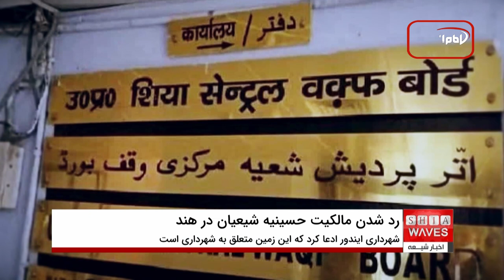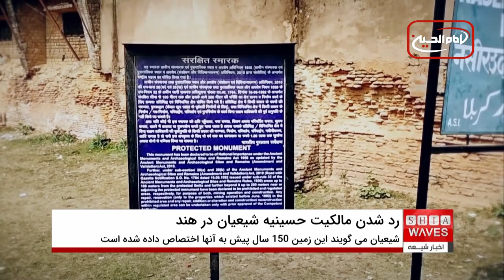لغو حکم مالکیت حسینیه کربلا در هند به نفع شهرداری ایندور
در این گزارش به بررسی جزئیات پرونده حقوقی مربوط به مالکیت حسینیه کربلا در ایندور هند می‌پردازیم. دادگاه تجدیدنظر هند، حکم دادگاه بدوی را که به نفع هیئت اوقاف شیعیان صادر شده بود، لغو و مالکیت زمین حسینیه کربلا را به شهرداری ایندور واگذار کرد. این زمین هفت هکتاری، که برای مدت ۱۵۰ سال مورد استفاده مذهبی شیعیان بوده، اکنون طبق حکم دادگاه به شهرداری تعلق دارد.

📌 تماشای این گزارش و جزئیات پرونده را از دست ندهید!

00:00 - معرفی پرونده حقوقی حسینیه کربلا
01:15 - حکم دادگاه بدوی به نفع هیئت اوقاف شیعیان
02:45 - دلایل شهرداری ایندور برای ادعای مالکیت
03:30 - بررسی حکم دادگاه تجدیدنظر هند
04:00 - واکنش‌های جامعه شیعیان و شهرداری ایندور